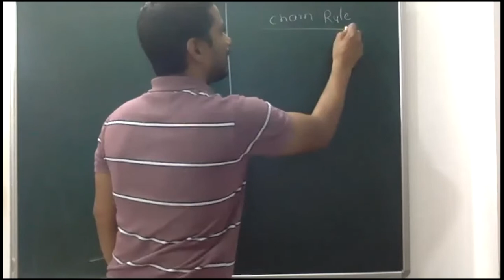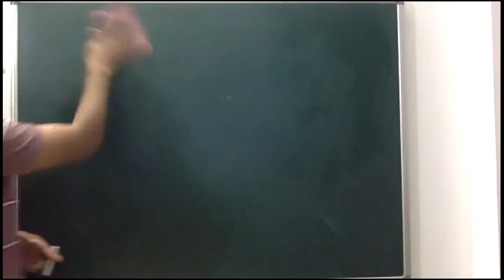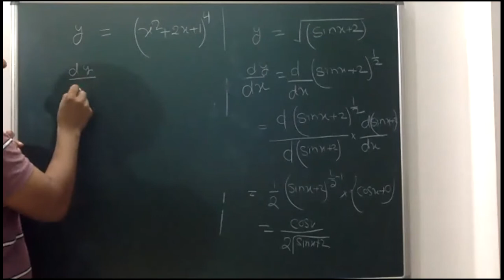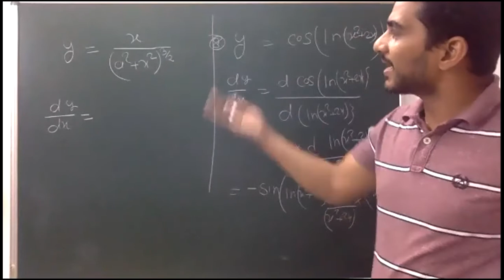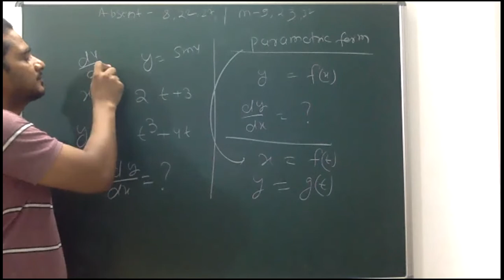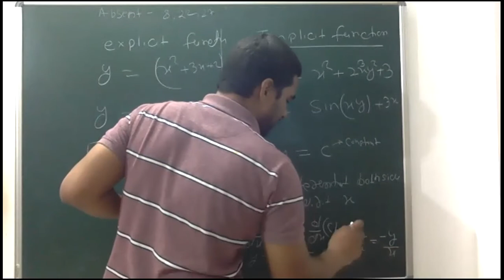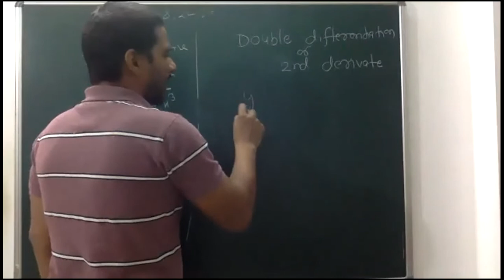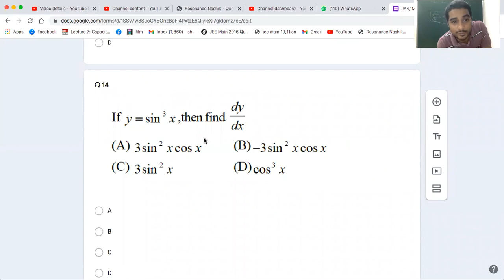JA4/MA3/Cal/13/7/21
Chain rule, double differentiation , implicit function  etc discussed